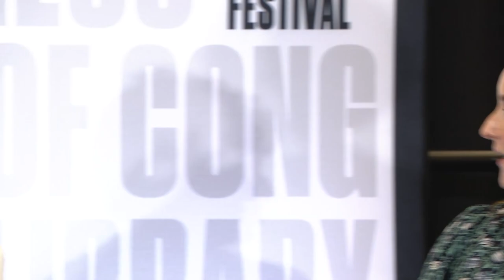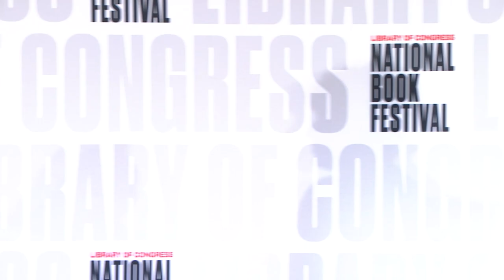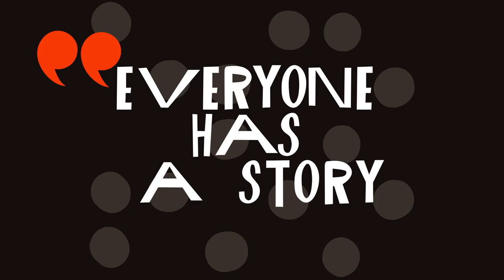Body Count: Talking About Crime in Our Age of Reckoning with Rebecca Makkai and Sarah Weinman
Which crime victims’ stories get told, retold and obsessed over? What if crime media were instead a catalyst for social change? Rebecca Makkai’s novel “I Have Some Questions for You” examines a fictional, distant murder. Sarah Weinman’s anthology “Evidence of Things Seen” features 14 essays about true crimes and asks readers to think about what justice looks like. Moderated by novelist Angie Kim.